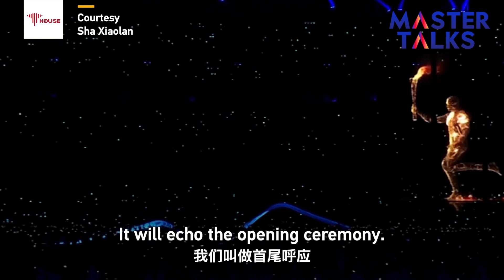Asian Games ceremonies director reveals details of closing ceremony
Ready for a bittersweet farewell? Here's a sneak peek into the Hangzhou AsianGames closing ceremony with Chief Director Sha Xiaolan! Digital torchbearers will return to the Big Lotus, a nod to the magic of the opening ceremony. It will be time for Asian athletes to gather for the grand finale and celebrate their achievements. Director Sha's team will transform the pitch into the world's most evocative garden, setting this ceremony apart from past ones.